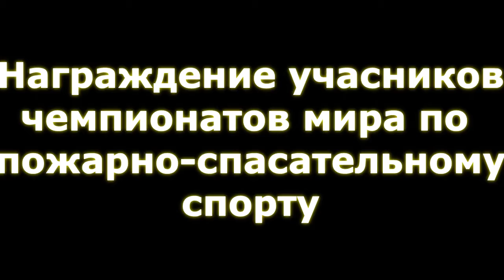Награждение команды города Минска - участников чемпионатов мира по пожарно-спасательному спорту